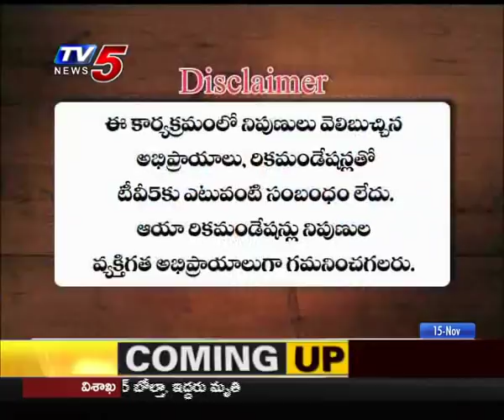15th Nov 2018 TV5 News Smart Investor